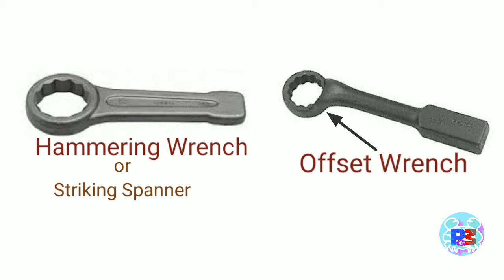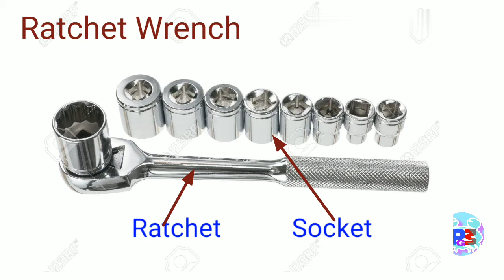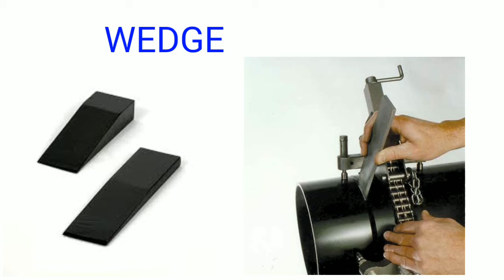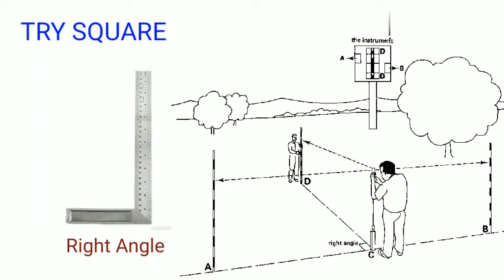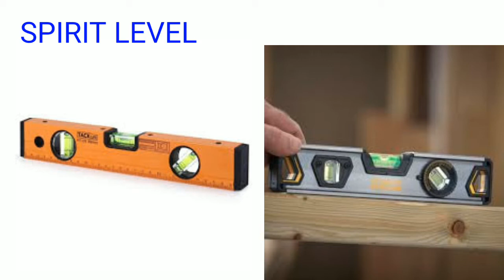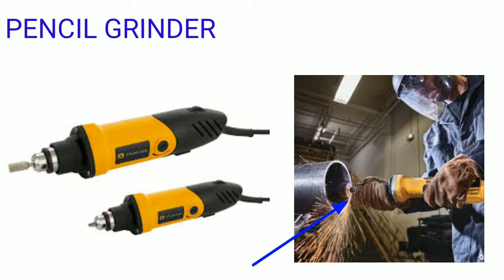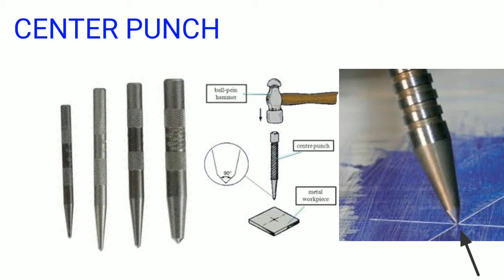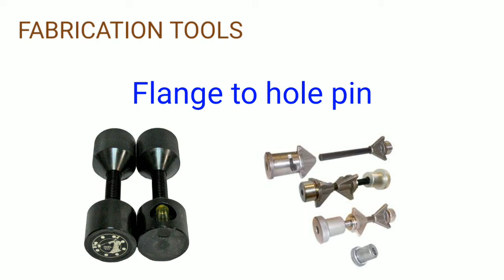Necessary in maintenance and fabrication use tools | pipe fitter tools | types of hand tools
Hi Friends :
Iss video me oil and gas refinery petrochemical any industrial plant me maintenance aur fabrication me  use hone wale  hand tools grinder right angle hammer spanner..etc ka name aur kaun tools kha use karte hai ke bare me jankari diya hu .